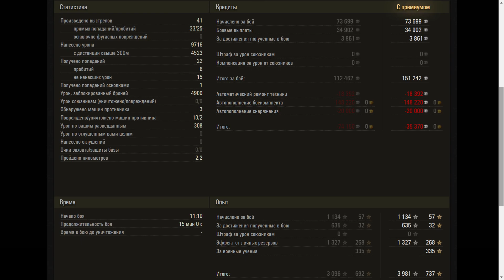Tortoise - World of Tanks UZ Gaming